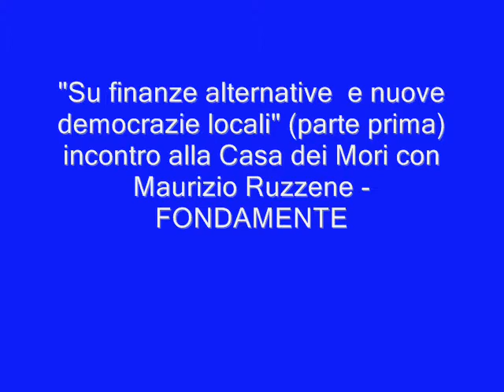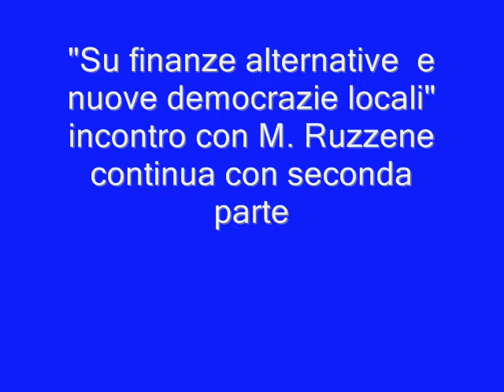Su finanze alternative e nuove democrazie (parte prima)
Senza danaro si può vivere? Un incontro su proposte di modelli di finanze alternative con maggior sviluppo democratico nel senso vero della parola specialmente in questo periodo di crisi e di distacco dei cittadini dalla politica. Incontro con Maurizio Ruzzene presso la Casa dei Mori a Venezia organizzato e promosso da Fondamente: prima parte. Seguiranno altri incontri.